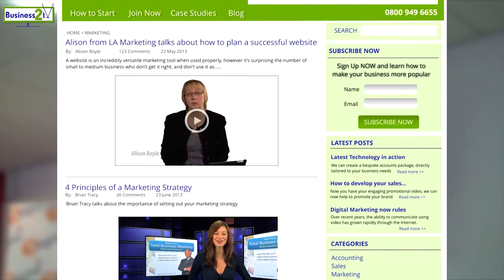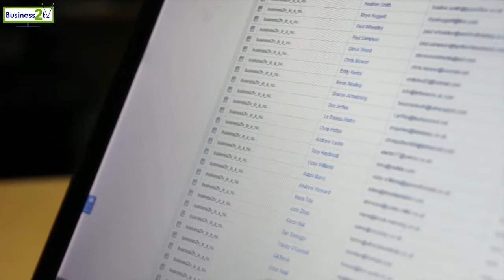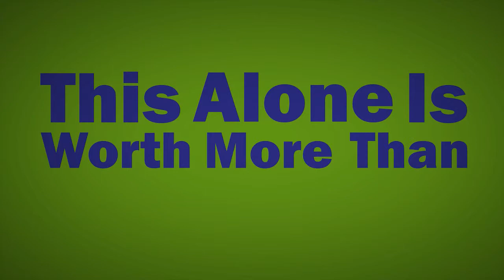Business 2 TV Is Looking For Business Experts to Join New Platform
The creators of the successful weekly business programme "Let's Talk Business" which is broadcast to over 3 million people across the UK, are excited to announce the launch of the In-a-Nutshell video guides - created for people like YOU.
If you know your stuff in an area of business, then this could be an ideal opportunity for you to reach a larger audience and significantly build your profile.
 Check out the video link which will tell you all you need to
 know about how your business can benefit from this fantastic opportunity to build your business...

Copyright 5Digital 2013